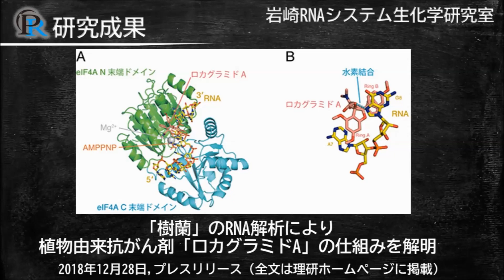理研開拓研究本部（CPR）研究室探検 ～RNAシステム生化学分野～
生命科学研究を行う研究室をご紹介します。
生命科学（医科学、ライフサイエンス）の研究室は、大きな試薬棚を持つ灰色や黒い天板の実験台がたくさんあるのが一般的。研究者ごとに自分の使いやすいようにピペットやチューブを並べたり、タンパク質・RNAなどの測定を行う装置が並びます。2019年6月撮影。

関連リンク
（1）岩崎RNAシステム生化学研究室 岩崎信太郎主任研究員（和光地区　S01生物科学研究棟）：
※Facebookアカウントがなくても閲覧できます。